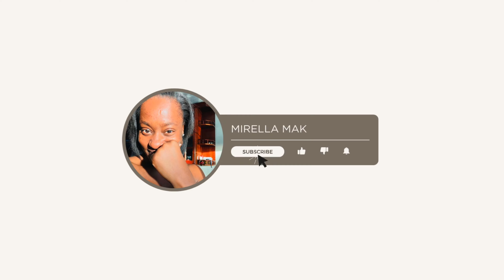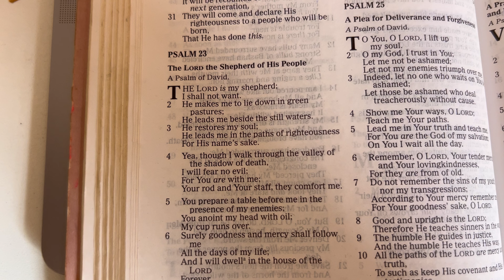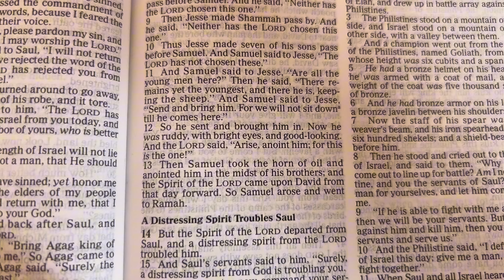Vlogtober 02: Gifted Festival Tickets ! Zimbabwean YouTuber